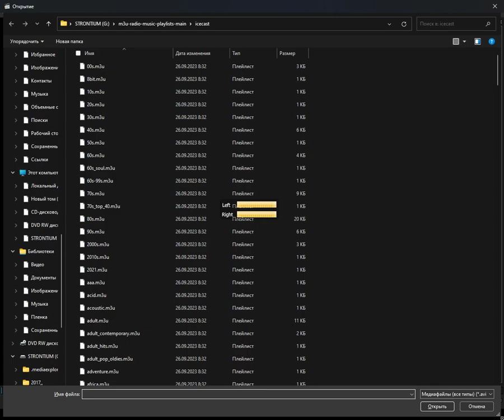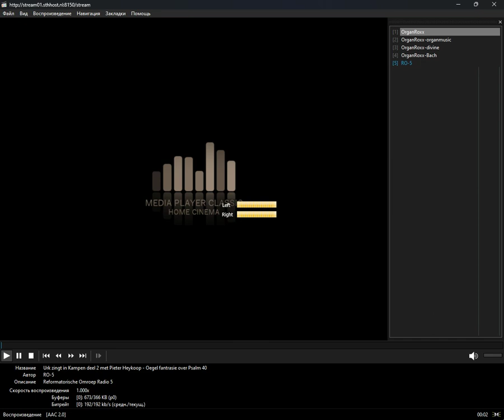icecast - organ (Media Player Classic Home Cinema) (24.03.2024)